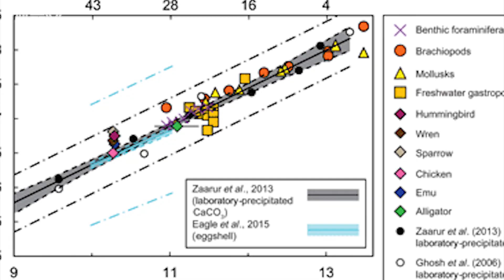Israeli researchers discover the truth about the dinosaurs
“Are dinosaurs warm, or cold blooded?” Well a new discovery may have finally put this disagreement to rest.